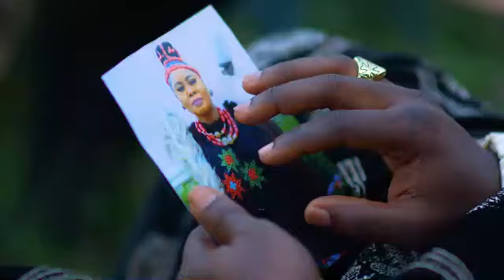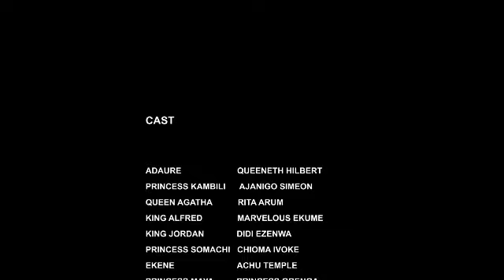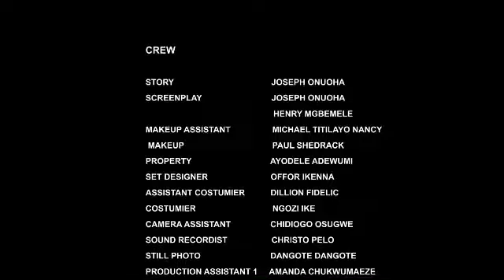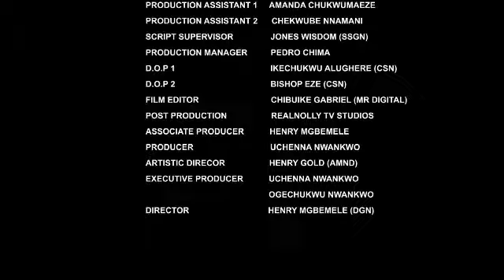How my father's second wife and her daughters killed my mother and chased me out of the palace 1